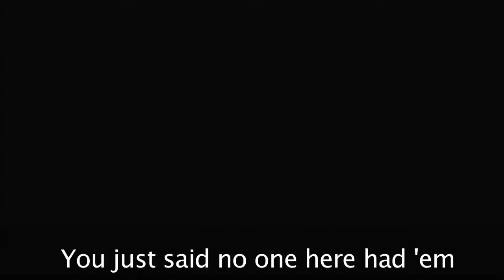COD BO2: Funny Moments Ep. 1- Crazy British Woman